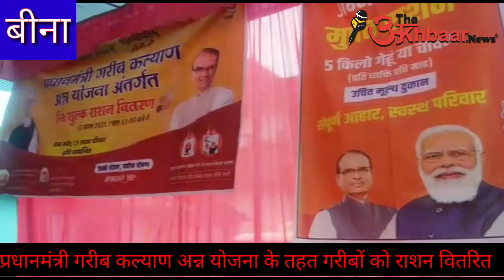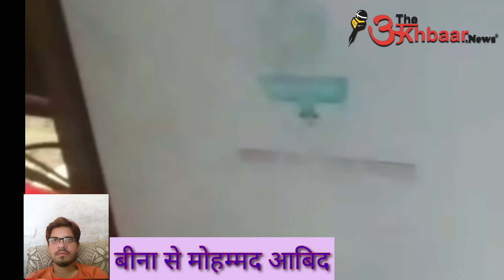प्रधानमंत्री गरीब कल्याण अन्न योजना के तहत फ्री राशन थैले वितरित बीना